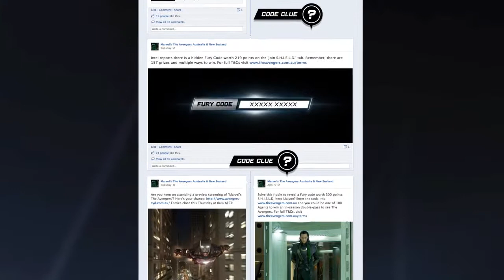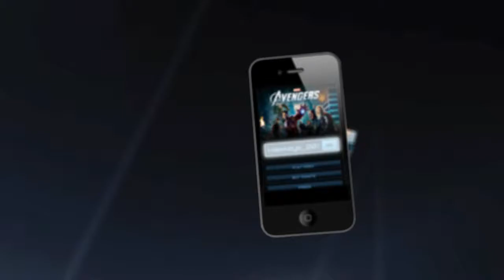The Avengers Digital Campaign